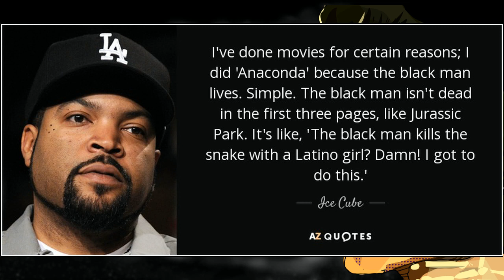Ice Cube Lectures Bill Maher on His Use of "Their Word"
Ice Cube grills Bill Maher on his joke from last week.

Original Overlay art by:
Tarot Master

Avatar, channel art, outro animation, and alternate overlay by:
L.M. Tucker

Fan art that was used in the episode was contributed by Aaron, you can find his Instagram here: